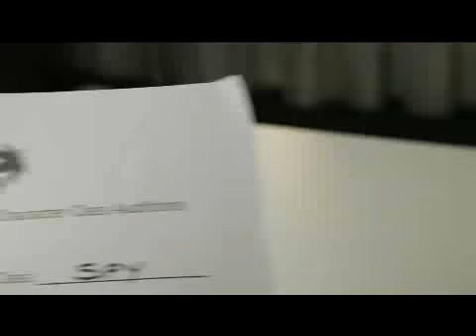[GMS] Big Bang Patch Class Audition :: Battle Mage Trailer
With the Big Bang patch complete, developers are holding audition to find a new class to add. Will it be a cowboy, zombie, or Battle Mage? Find out who got picked to be added into MapleStory in this battle mage trailer.